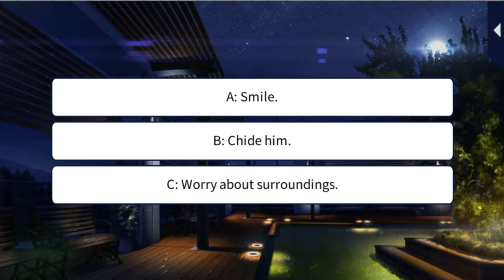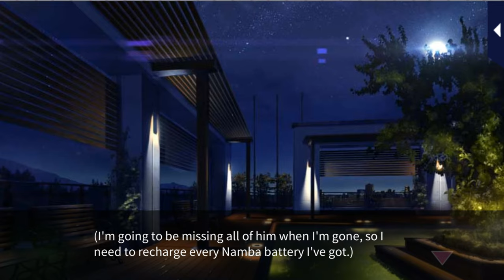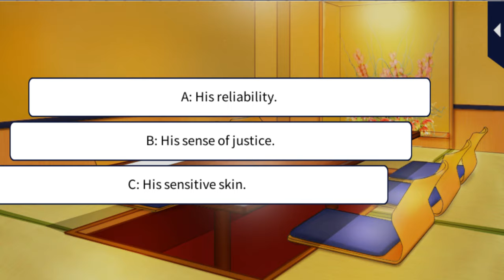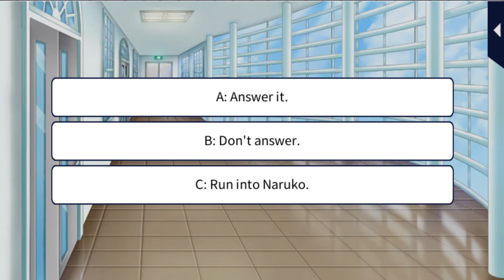Her Love in the Force [Our Graduation Both] Jin Namba